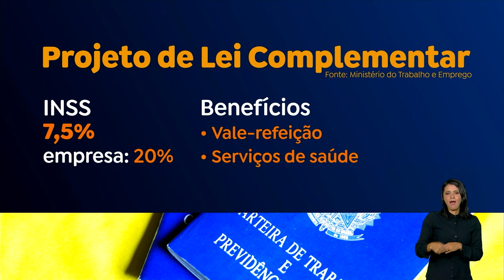Governo envia ao Congresso projeto que regulamenta profissão de motorista de aplicativo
O governo enviou ao Congresso uma proposta que viabiliza direitos trabalhistas para motoristas de aplicativo. A medida prevê remuneração mínima, limite de jornada e o fim da exclusividade para uma só plataforma, além de outros benefícios.